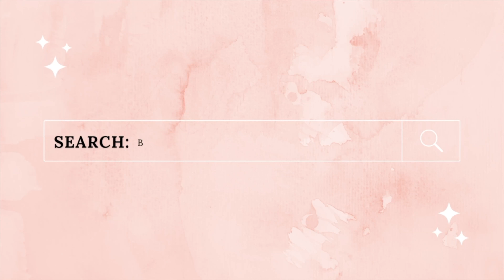GLITTERBELS BUILDER GEL INFILL TUTORIAL | INCLUDING SHAPE CHANGE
Hey guys!

Welcome back to another video - today I wanted to talk you through my builder gel infill with the new brand I'm using, Glitterbels!

It is honestly a dream to work with.

Speak soon, Gee x